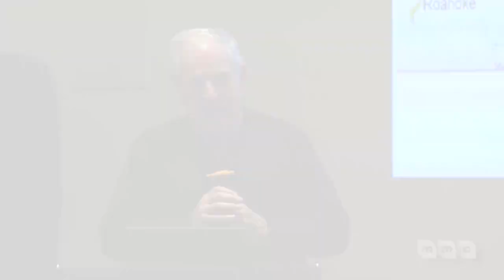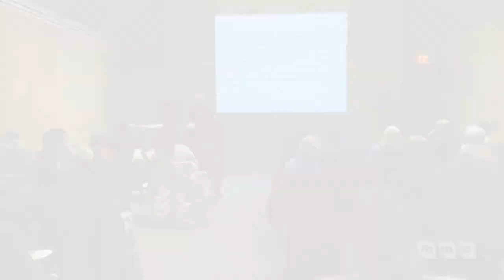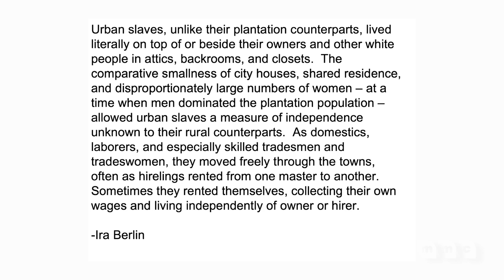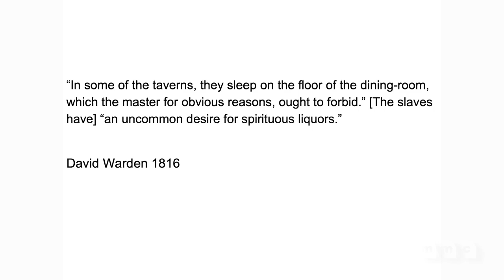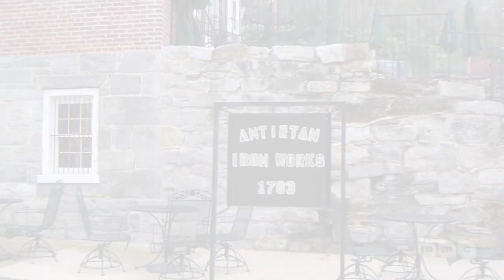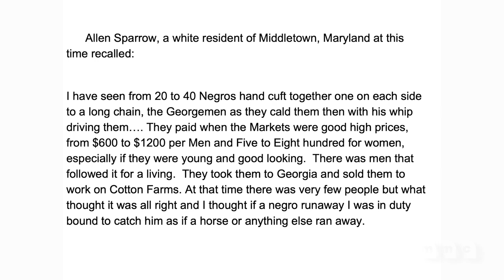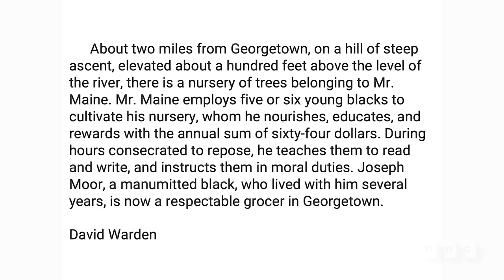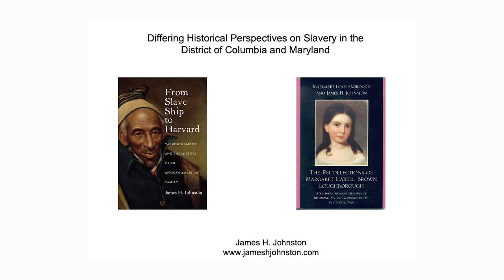Differing Historical Perspectives on Slavery in D.C. & Maryland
James Johnston's presentation "Differing Historical Perspectives on Slavery in the District of Columbia & Maryland" at the Josiah Henson Museum and Park on February 15, 2024.